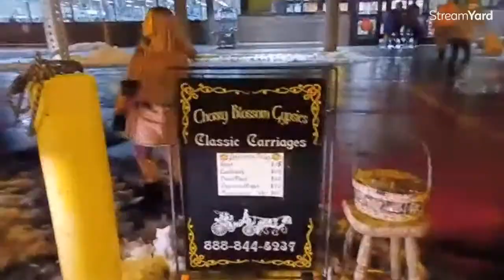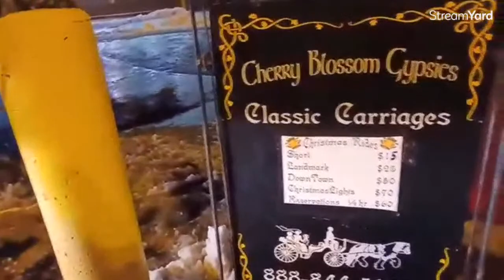a quick little ride in a horse-drawn carriage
Hear Caroline and I are in a horse-drawn carriage going for a short ride hope you enjoy